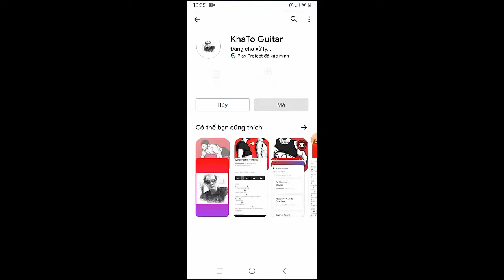Zach Bryan - If She Wants A Cowboy | Guitar Tutorial